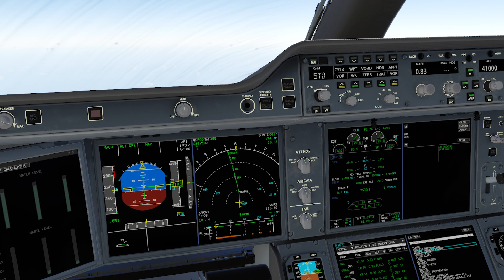Die wöchentlichen PMDG-News ;) - News in kurz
Moinmoin,
das hier sind die News in kurz - kurz NIK.
Falls ich mal wieder keine vollen News schaffe oder nicht genug passiert ist, um damit eine komplette News-Folge zu basteln, kommen zwischendrin kurze und tagesaktuelle Videos, die beleuchten, was gerade so passiert!

Kapitelinfo:
00:00 Intro
00:09 Xplane 12-Store (XP12)
01:36 FF+ToLiss A350 für XP12
03:24 iniA300 update (MSFS)
04:13 PMDG 777 previews (MSFS)
05:55 JF BAE146 previews (MSFS)
07:07 Ende :)

VIELEN HERZLICHEN DANK AN DIE PATRONS:
- T. Gerritzen
- Rolf K.
- Alexander
- Dewid P.
- M. Berg
- Thomas P.
IHR SEID MITGLIEDER:
- Simplicissimus
- TrainX
- Hannah B.
- Alex
- Woody155
- CHRIS FILMS
- SvenWoddy
- Portscan86
- JanDragon
- Servus Beinand
- Wolf Peter Zeplin
- 3MB FlightSim
- Walter Straubhaar
- D-AIBP
- Falcon2006
- Jonas Möller
- Bodensee Schwabe
- FL 380
- Patrick G
- Torsten Hokamp
- Andreas Koberstead
- Jürgen D.
- Nik Reichel
- Nexxero
- DmX RazeX
- Gunther
- Samuels LetsPlay
- FlightSimWorld Germany
- Hermann Schrade
- Sven Kardinal
- Kai Heller
- MrCraby
- MJ Fortnite
- mARTin80
- Stefan Röhr

VIELEN HERZLICHEN DANK außerdem an:
- Alexander
- aviationaddicted
- Skutchiii
- Jü Du
- Nille
- Aeronews felix
- Udo G.
- Domi 1198
- CMZ aviation
- E. Walt x2
- M. Kaiser
- Kosta Prokopiu
- Steve Hellriegel
- PauleDE
- TheRyma52
- Christian Rohde
- SwatCorp
- A. Hall